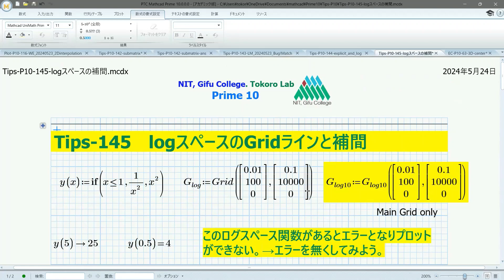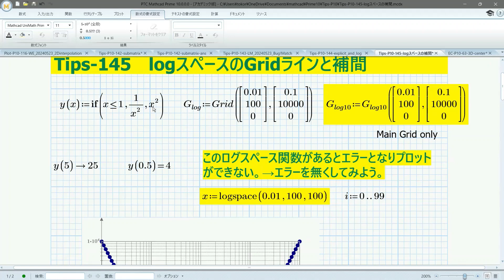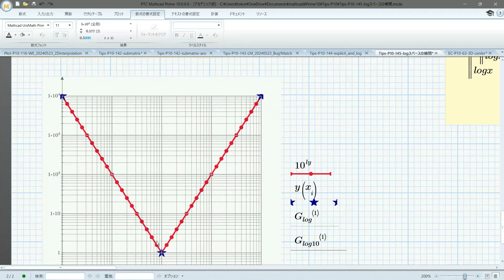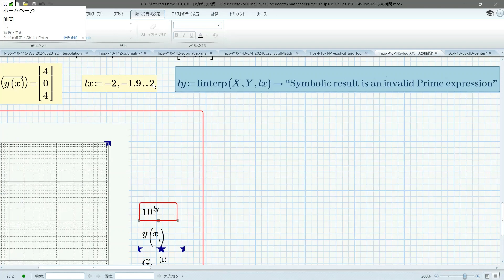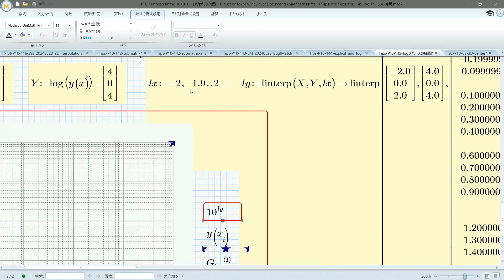Mathcad P10-Tips-145 (Grid Lines and Interpolation in Log Space.)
P10-Tips-145 is the handling of grid lines on a log scale and apparently linear interpolation. It's a bit of information. Many of the new features in Prime 10 will be useful, so be sure to upgrade them.
Many special expressions are available in Maple and Mathcad 15, and there is not much freedom in Prime, but if you devise it, you can draw to some extent.

In the Plot series, we will introduce you to the basics and applications of four plots in Mathcad. The master's posts on the user's forums may contain useful knowledge, such as a hidden command collection. Use Mathcad Prime 8 and Maple2022 for engineering learning. Learn about electrical circuit problems in the best learning environment in Japan. Let's visualize the problem and get a bird's-eye view. It brings a lot of problems that cannot be solved without using a computer. On the contrary, it is a problem that can be easily solved using a computer. Let's visualize the transients in a graph. Let's master the system response problem.